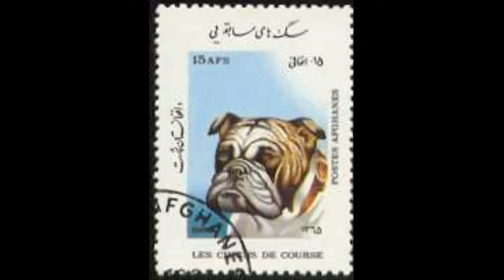NexRad II - Station ILX- station Link Study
NexRad II - Station ILX- station Link Study.avi